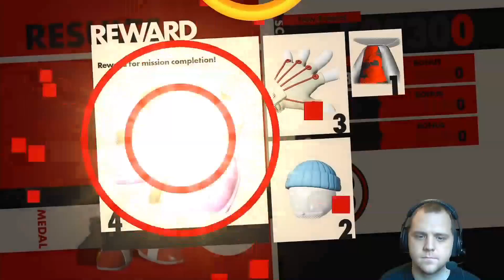Blind Play - Sonic Forces - Part 11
So we have finally a harder stage. So let's see how this will work out in the end

Find Me